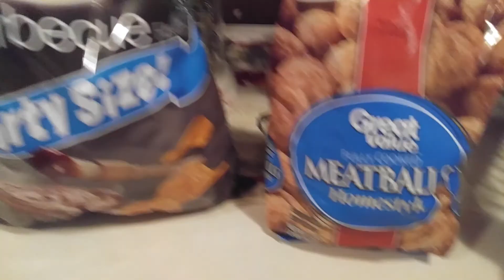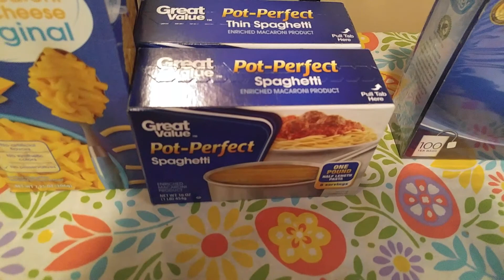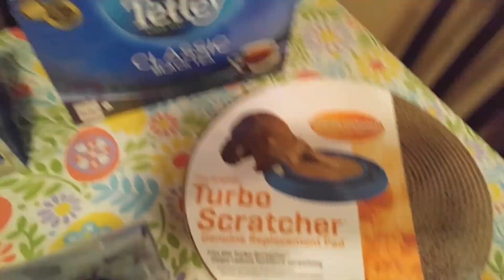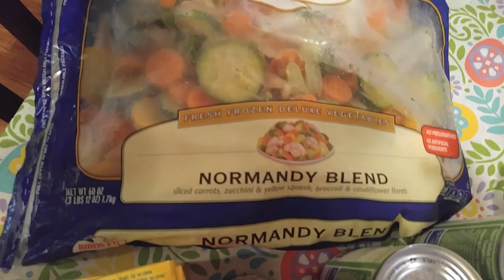Wal-Mart Grocery haul...$128.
Hope you all are having a good week and thank you for stopping by and watching and leaving a comment.

Address
Robin Sadowsky